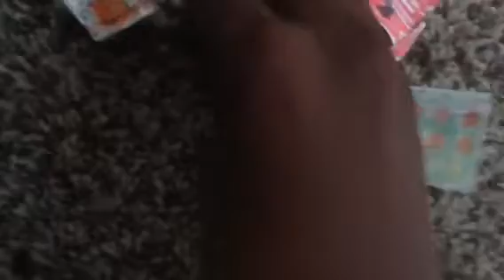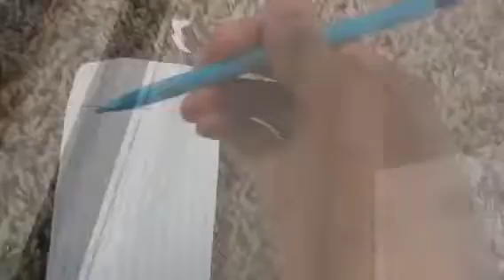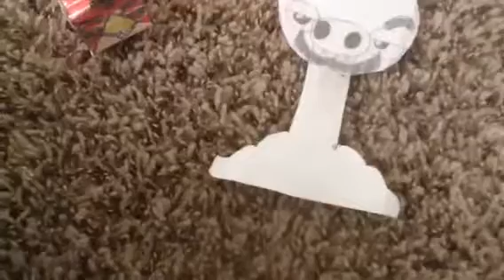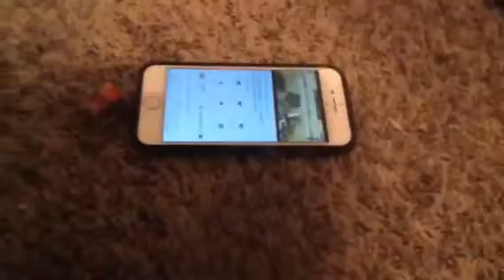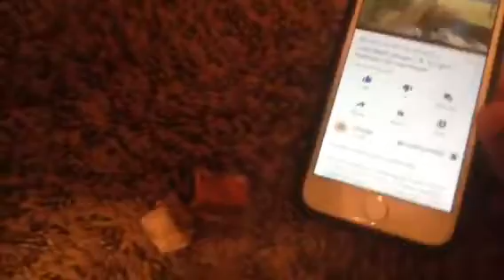(*Late* Halloween Special Part 2) Red.exe - Part 2